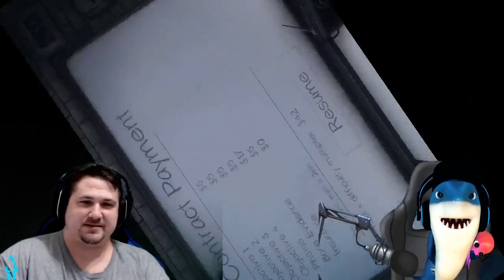Blue_surfer1 trailer